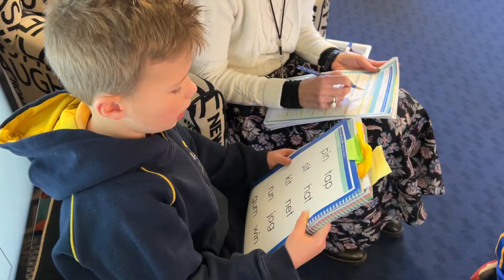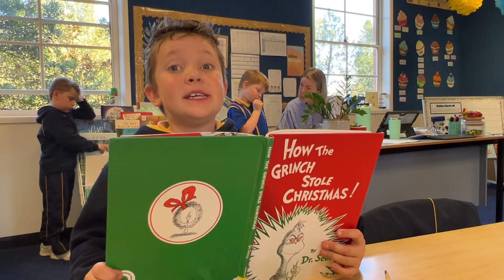2022 TGS Prep Takeover